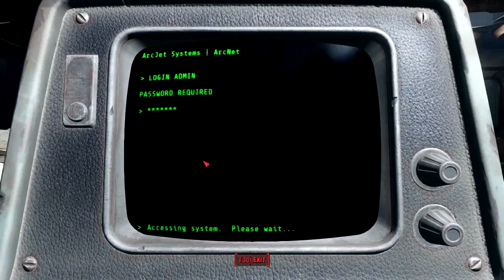FALLOUT 4 - Part 32 "BROTHERHOOD"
If you enjoyed make sure to SMACK that like button and stay clownin' Comics!

Fallout 4 is game about a man who has been frozen for like ever and is on a search and rescue mission for his son. But along the way he discovers that there is more to the world than he thought!

► Recording software
Fraps/Elgato Game Capture HD